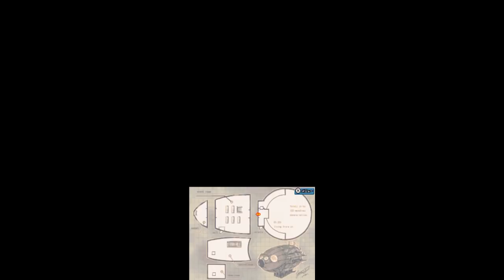ドラゴンクエストモンスターズジョーカー２プロフェッショナル【DQMJ2P】 #３０ 真のバトルGP予選 イカ捕獲、ガマ捕獲 オセアーノンとガマデウス kazuboのゲーム実況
ドラゴンクエストモンスターズジョーカー２プロフェッショナル【DQMJ2P】 #３０ 真のバトルGP予選 イカ捕獲、ガマ捕獲　オセアーノンとガマデウス